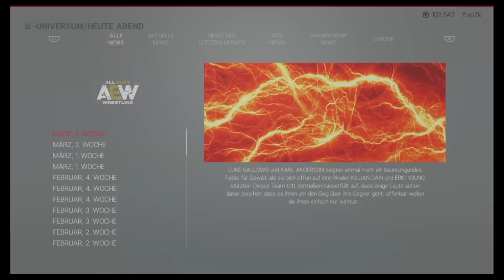Der NXT Chamber [S03E55] | WWE 2k19 Evoverse #188